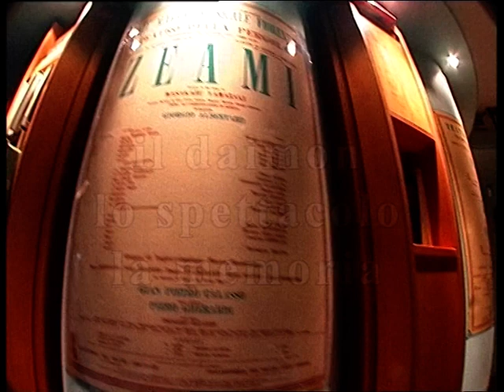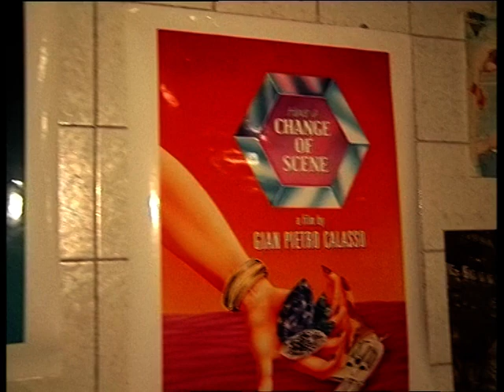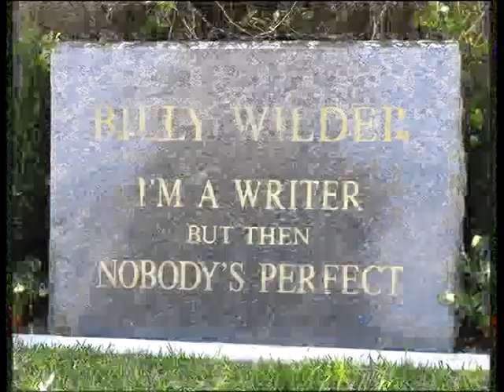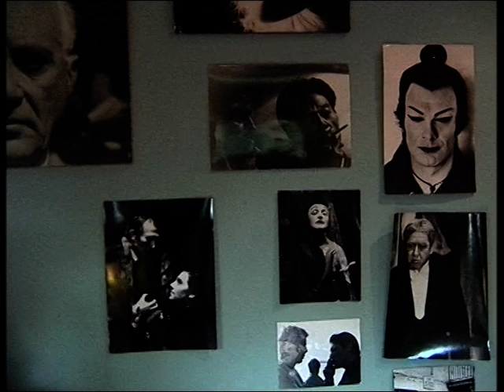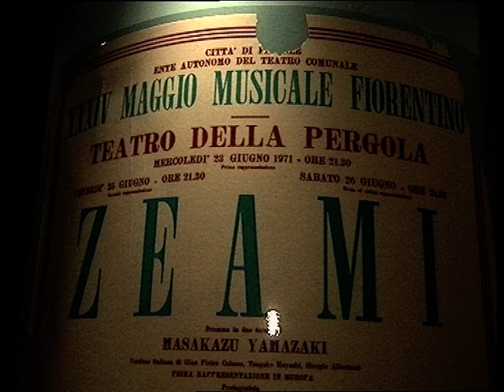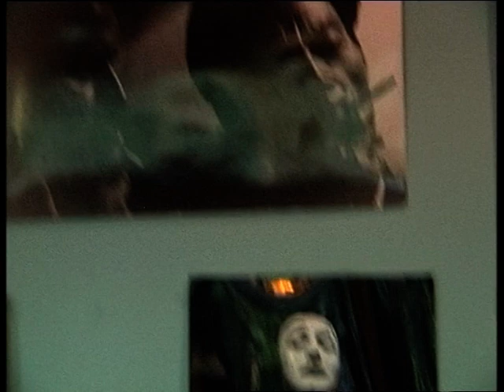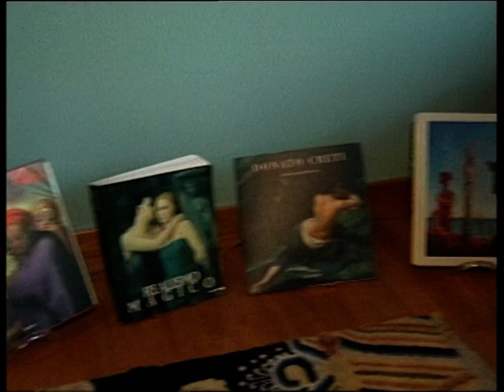Incontro con il regista Gian Pietro Calasso, 1a parte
Il regista, scrittore e docente universitario Gian Pietro Calasso racconta la sua multiforme carriera artistica.